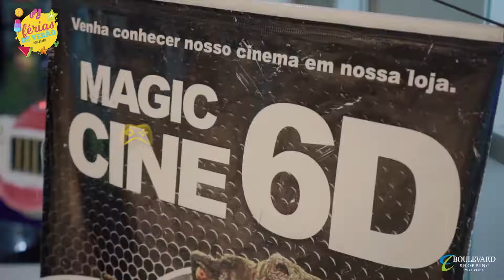Férias de Verão Boulevard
A programação de férias está recheada de diversão aqui no Boulevard! Muitas opções para a criançada se divertir e brincar muito, como Splash Ball, Labirinto Alien, Piscina de Bolinhas, Clubinho Boulevard e muito mais.